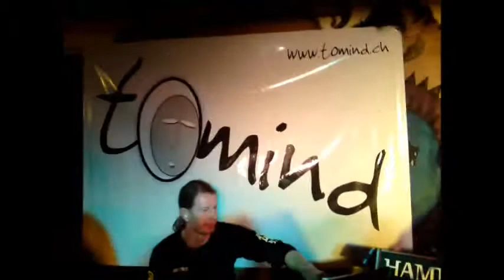ToMind live im SCHÜTZEN Münchenstein